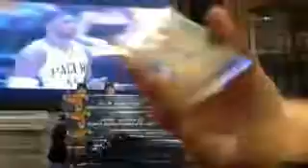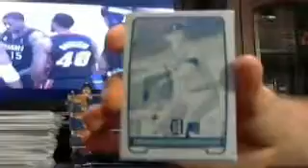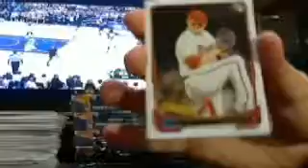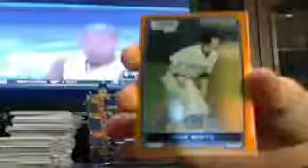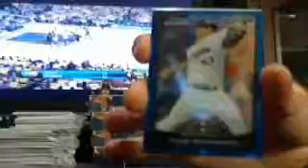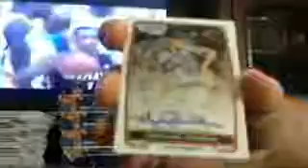majorlps draft bb box #2 of 6 5/28 - ebay